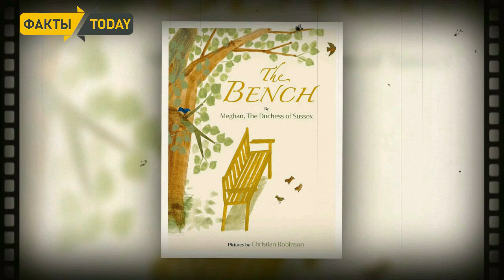ШОК! Такого от Кейт Миддлтон никто не ожидал! Герцогиня выбрала непривычный для нее образ одежды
"Герцогиня Кембриджская на днях посетила Музей естествознания в Лондоне, покровительством которого занимается с 2013 года. Поводом для официального визита стала встреча Кейт Миддлтон с местными школьниками. На этот раз  классическому стилю в одежде герцогиня предпочла стиль кэжуал.
Кейт была одета в синие укороченные джинсы, белый топ  Ralph Lauren и блейзер лососевого цвета от CHLOÉ.
По сообщению инсайдеров, в этом образе герцогиня чувствовала себя уверенно и комфортно.
Как правило, стильная мать троих детей выбирает сдержанные наряды и выходит в свет  в основном в платьях-футлярах ниже колен из натуральных тканей, отдавая предпочтение классике. В стильном образе кэжуал герцогиню возможно увидеть крайне редко.
Кейт завершила образ своими любимыми кроссовками Veja, а также аксессуарами - золотым ожерельем от Даниэллы Дрейпер и изящными золотыми серьгами-обручами.
Как отметили в окружении Кейт, самая стильная женщина Соединенного Королевства выбрала подходящий образ для встречи с детьми, чтобы заняться рукоделием и попробовать местный мёд в саду Музея естествознания в Лондоне."